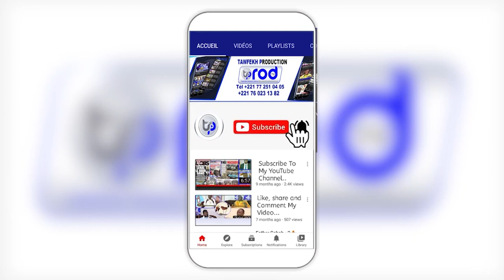WADIAL CARAVANE JAAR JAARI CHEIKH AHMADOU BAMBA AU GABON